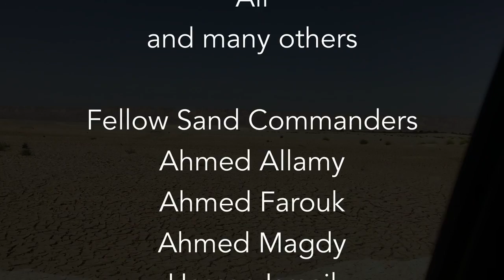Great Sand Sea March 2017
Stunning views and serene beauty from Egypt's wild west in the company of genuine sand addicts whose company enlightened every moment.

Total distance: ~1850Km with ~430Km off-road from Abu Minqar to Dakhla Oasis. Organized by Maged Toson.

Soundtrack: Paint the Sky Red - Not All Who Wander Are Lost album (of which I own no copyrights).